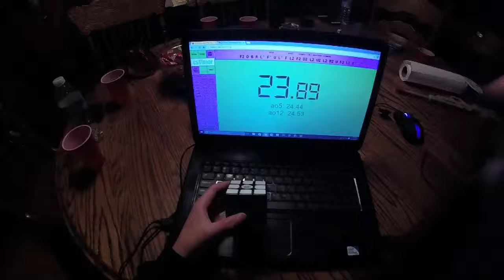Last Solve of 2015 and First Solve of 2016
I got a 27 for the last solve of 2015 and a 19 for the first solve of 2016